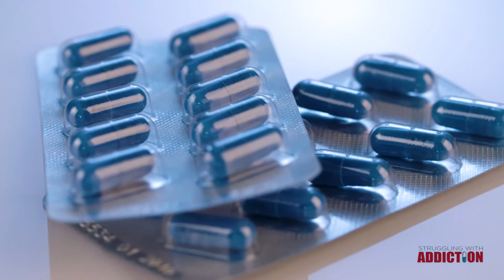How Does Suboxone Help Addiction Recovery?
Suboxone® is a prescription medication, used in the treatment of opioid and heroin addictions. Every single day in the United States, 130 people die from an opioid overdose, on average.
Drug overdose deaths are arguably the most alarming health care crisis that our nation has ever seen. Today, more people die from a drug overdose than do from car accidents, firearms, homicides or HIV/AIDS. Drug overdoses are the leading cause of death for Americans under the age of 50. Fueling the dramatic increase in deaths that result from drug abuse is prescription and non-prescription opioids including heroin and oxycodone.

Suboxone can significantly aid in drug rehabilitation efforts, as the United States faces an overwhelming opioid overdose epidemic.